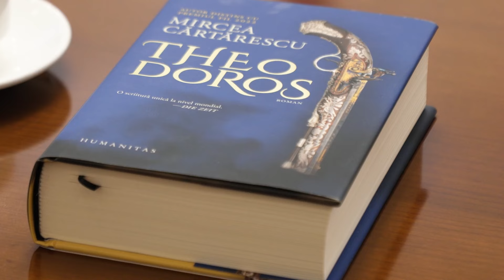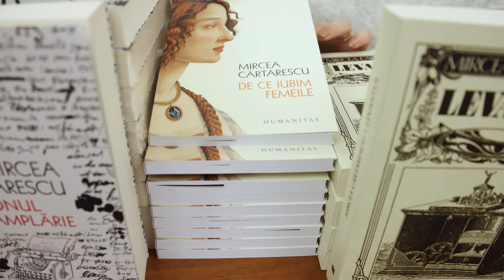Președinta Maia Sandu l-a decorat pe scriitorul Mircea Cărtărescu cu „Ordinul de Onoare”